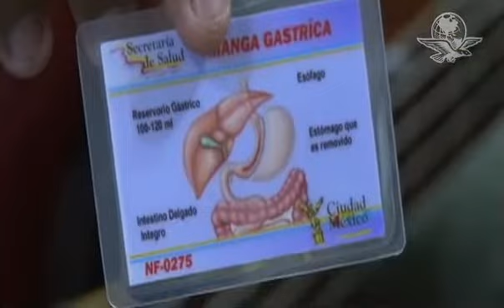Baja 60 kilos con operación y va por 40 más